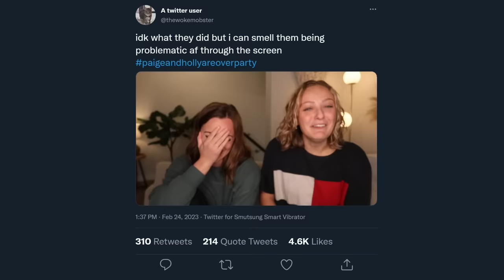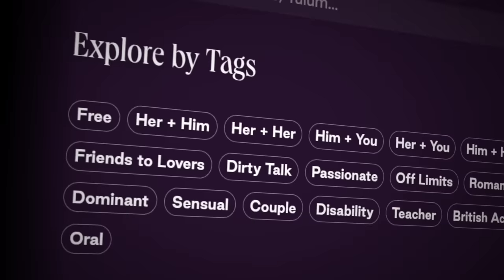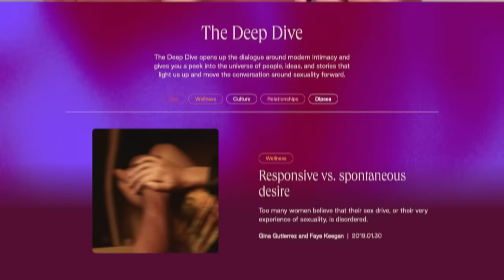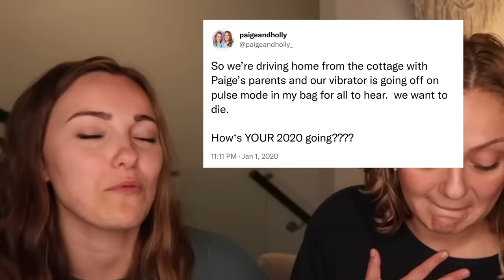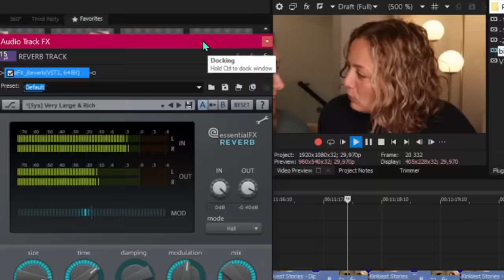TELLING OUR EMBARRASSING KINKY STORIES (sorry mom)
Our most embarassing sex stories revealed. Talk about gone wrong!!

Holly Earith
Hespeler PO
101 Holiday Inn Drive
Cambridge ON
N3C 0A0
CANADA